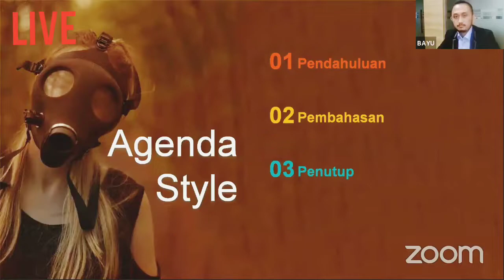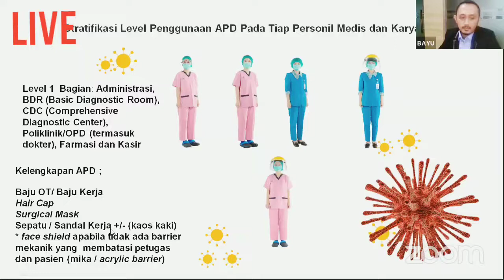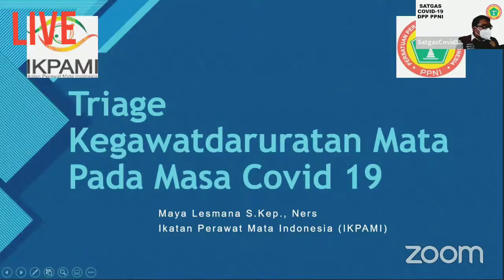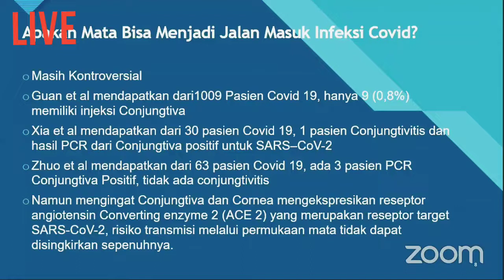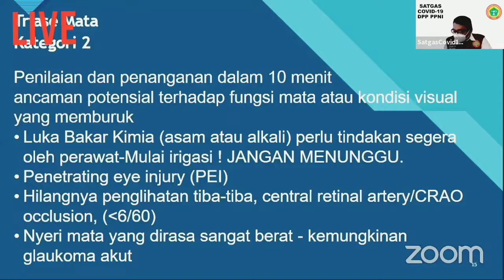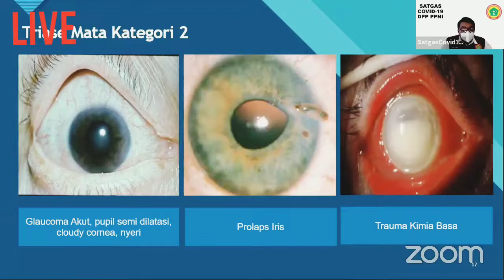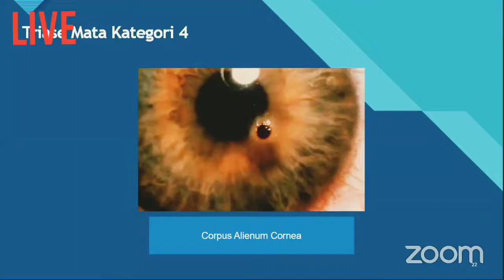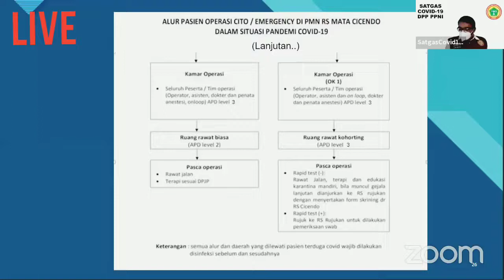MATERI #8 ZOOMINAR ONLINE DPP PPNI : PENANGANAN KEDARURATAN MATA ERA PANDEMI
I am a NURSE. Saya Bangga sebagai PERAWAT, pintu SURGAKU.